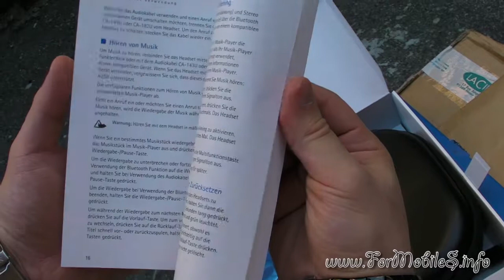Unboxing di Nokia BH905i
Continuiamo a mostrarvi chicche ed eccoci giunti a spacchettare l'elemento top di gamma di casa Nokia per quanto riguarda il segmento cuffie stereo bluetooth.
Questo dispositivo è il non plus ultra della casa finlandese, tanto è vero che possiede un sistema di soppressione del rumore di fondo e una marea (vedere il filmato per credere) di adattatori utili per usare questo paio di cuffie anche in modalità cablata.
Sicuramente un esemplare di spicco nel panorama attuale, sarà nostra premura provarlo per voi.